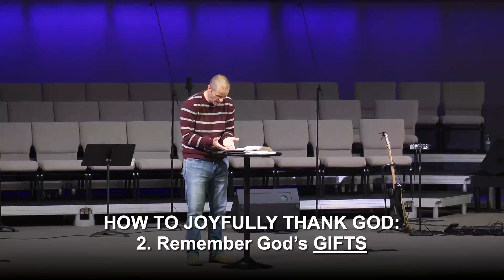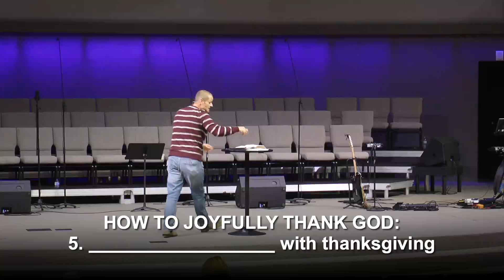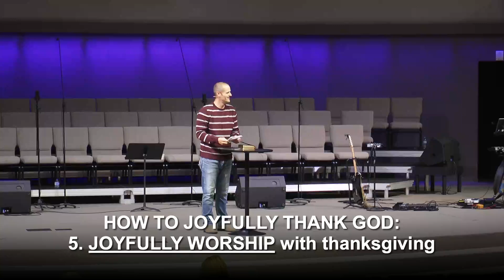11-24-24 - Eat, Drink, and Be Grateful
Luke 17:11-19
There should be no such thing as an ungrateful Christian.  Of the ten lepers in Luke 17, only one returned to thank Jesus.  Like him, we should be thankful for more than food on our plate this Thanksgiving.